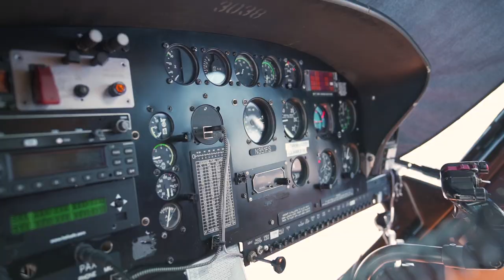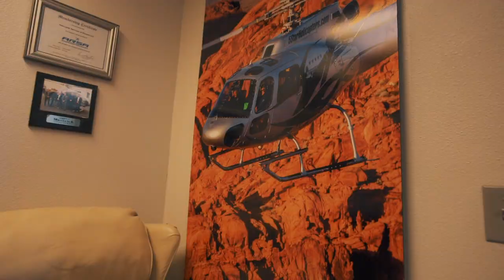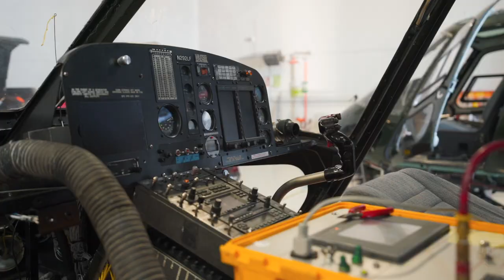Royalty’s First $1 MILLION dollar helicopter build!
Welcome the Royalty Helicopter Tours, thats right you heard it here first... We are getting our own Royalty Helicopter.